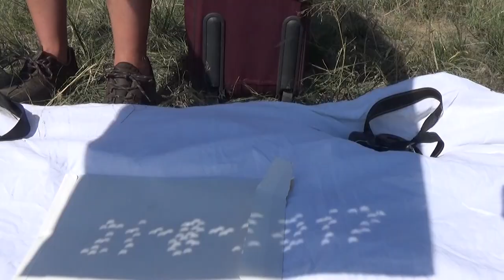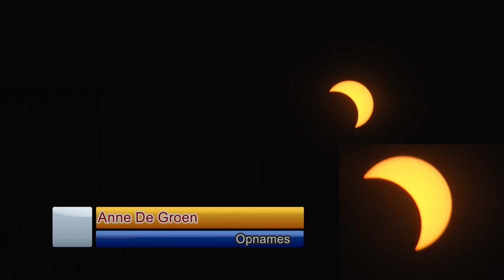The Great American Eclipse 2017, close to Jay Em in Wyoming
Volksterrenwacht Urania heeft een kleine volksverhuizing naar de volledige zonserduistering in de Verenigde Staten georganiseerd. In totaal waren er meer dan 100 personen afgereisd. Wij stonden met 60 personen vlakbij de woonwijk Jay Em in Wyoming. We vreesden de voorspelde bewolking vanuit het westen. Daarom zijn we 's ochtens vanuit Scottsbluff Nebraska vertrokken. We hadden de indruk dat de voorspelling overroepen was, want het was een staalblauwe hemel. Hieronder een kort videoverslag van onze waarneming.